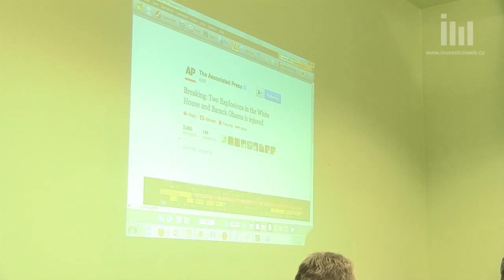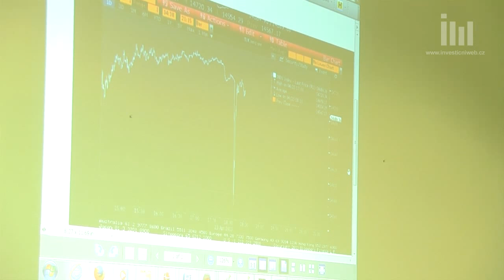Investiční večer: Kde najít a jak vyhodnotit informace potřebné k investování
Jak správně využít finanční zprávy k investičním rozhodnutím? Jsou trhy manipulovány finančními médii? Jaké investiční semináře a kurzy obchodování má smysl navštěvovat, a kterým se na sto honů vyhnout? Co patří mezi nejkvalitnější zdroje "nemainstreamového" investičního zpravodajství a jak se vyznat v informacích, které publikují veřejně obchodované společnosti? O tom všem diskutovali šéfredaktor Investičního webu Petr Novotný a šéfredaktor Rádia ZET/BBC Marek Miler.